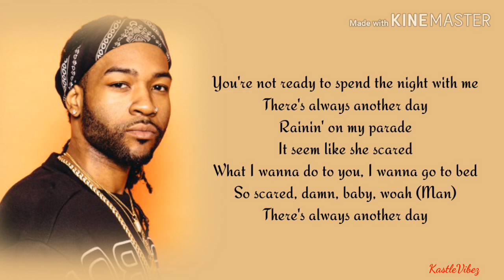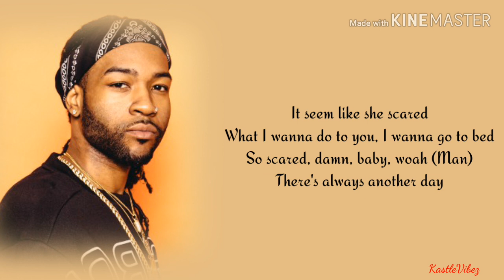PARTYNEXTDOOR - ANOTHER DAY (Lyrics)